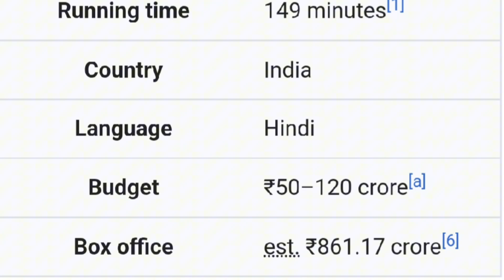Stree 2 Horror Thriller Movie 🔥 || Blockbuster Movie 🍿